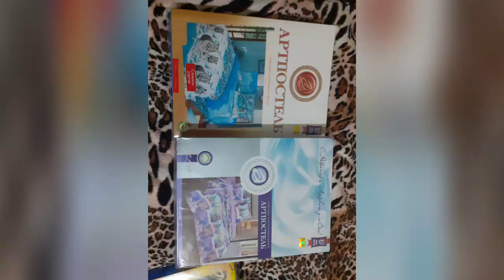Деревенская жизнь/ Купили дрова/Пришла посылка/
Всем привет! Очень рады Вас видеть у нас на канале! Спасибочки вам, большое за то что вы с нами самого начала! Желаю Вам и Вашим близким всего самого наилучшего!🤗🤗🤗🤗